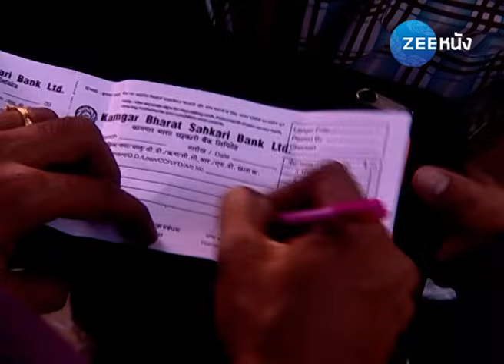สายใยรัก 2 | EP. 69 (2/2) | Zee Nung (ซีหนัง)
อาชานา หญิงสาวจากครอบครัวชนชั้นกลาง ที่ครอบครัวของเธอหวังจะให้แต่งงานกับผู้ชายที่ดี มีฐานะสูงกว่า แต่สุดท้ายเธอกลับได้แต่งงานกับมานาฟ ชายหนุ่มจากครอบครัวยากจน เพราะแม่ของมานาฟโกหกว่า มานาฟนั้นเป็นวิศวกร แต่แท้จริงแล้วมานาฟเป็นเพียงช่างเครื่องเท่านั้น ถึงแม้ทุกคนจะรู้ความจริงในภายหลัง แต่อาชานาและมานาฟ ก็ค่อย ๆ ตกหลุมรักกัน
จนกระทั่ง ซาชิน น้องชายของมานาฟได้เสียชีวิตลง ภรรยาของซาชินที่กำลังตั้งท้องอยู่จึงขอร้องให้มานาฟ หย่ากับอาชานา และมาแต่งงานกับเธอแทนเพื่อให้เขามาช่วยดูแล ไม่ให้ลูกของเธอที่กำลังจะคลอดต้องขาดพ่อ